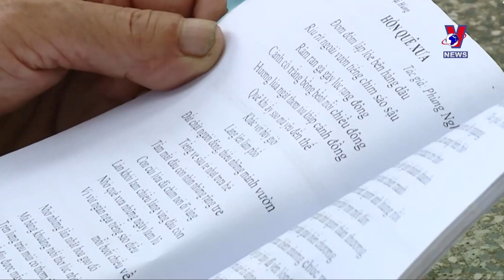Vietnam gearing up for aged society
Population aging, especially in developing economies like Vietnam, is creating new pressure and challenges to which the population and development work needs to flexibly respond as there are only 14 years left for Vietnam to prepare for an aged society.